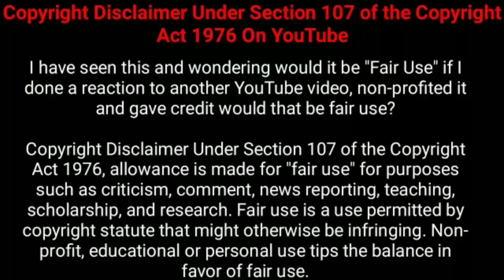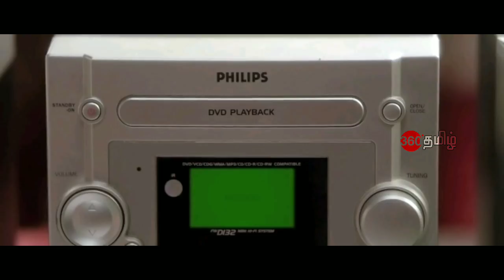ஜோடிக்கு காத்திருந்த அதிர்ச்சி | Explained in Tamil | Tamil Voiceover | Tamil dubbed |360 Tamil 2.0